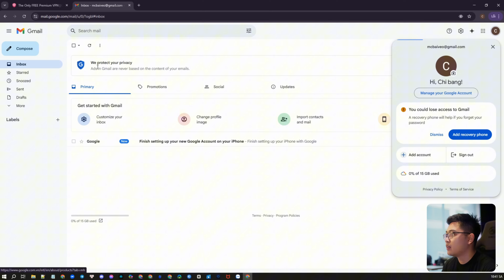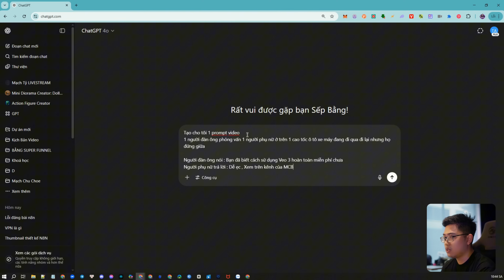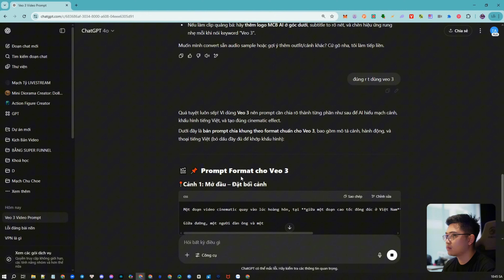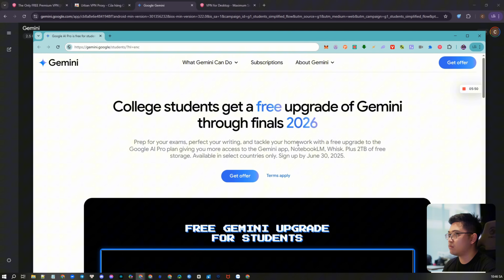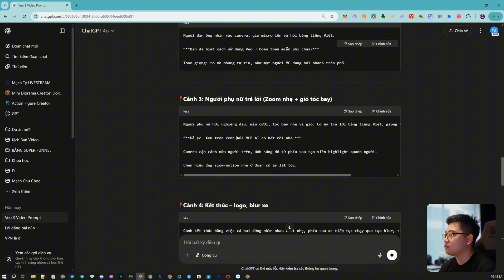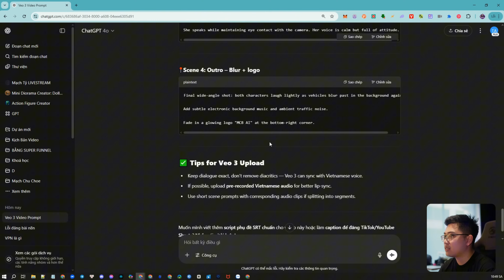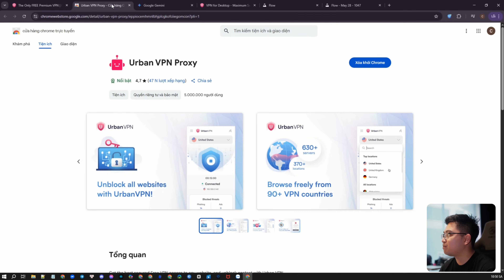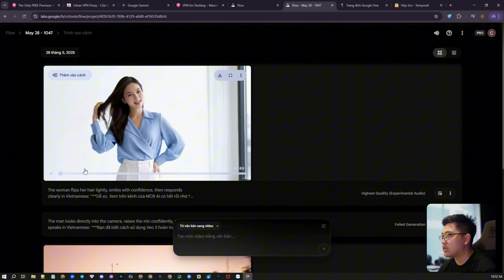Hướng Dẫn Cho Người Chưa Dùng Được Veo 3 - Đây Là Cách Đăng Ký Thành Công!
🔥 Google vừa công bố công cụ Veo 3 – trình tạo video AI siêu thực với khả năng dựng clip chất lượng cao chỉ từ vài dòng mô tả.

Trong video này, MCBAI sẽ hướng dẫn bạn
✅ Cách truy cập và sử dụng Veo 3
✅ Giao diện, tính năng và cách nhập prompt hiệu quả
✅ Mẹo để dùng miễn phí lên tới 1 năm
✅ Ứng dụng Veo trong sáng tạo nội dung, quảng cáo, video ngắn, YouTube Shorts

Link Mua VPS sẵn đã setup sẵn N8N tự động update
Code giảm giá :
chibang20 cho gói 1-2 năm ( Giảm 20%)
chibang40 cho gói 3-5 năm ( Giảm 40% )

💬 Comment nếu bạn có câu hỏi hoặc góp ý!

Video này chỉ mang tính chất chia sẻ thông tin- Người dùng chịu trách nhiệm khi sử dụng theo hướng dẫn này